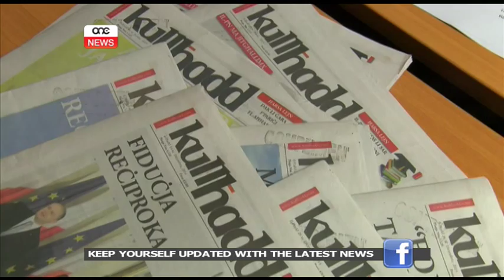Dikjarazzjoni falza u deputat tal-PN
L-inkjesta li kixfet l-agir ta’ Carm Mifsud Bonnici f’kaz li wassal ghall-mewt ta’ persuna u d-direct order ta’ erba’ mitt elf ewro minn Tonio Fenech lejliet elezzjonijiet generali mhumiex  l-unici kazi li jitfghu dawl fuq il-livelli etici ta’ deputati ta’ Simon Busuttil. Kaz iehor mistenni jkun zvelat fis-sighat li gejjin